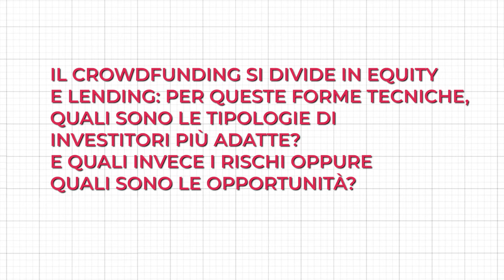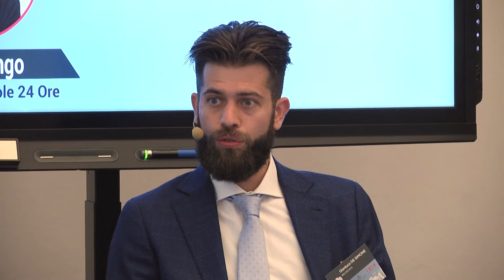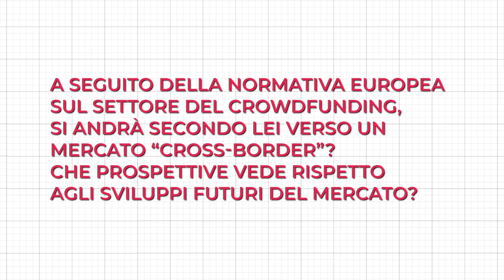A TUTTA R! Intervista a Gianluca De Simone, Ceo & Co-Founder Recrowd